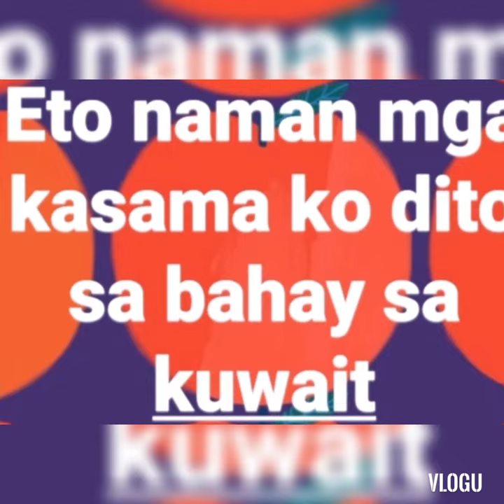kahit malayo ka may handaan sila. late apload lang..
Dahil may nag share ng mga Blessings nila kaya naka pag handa sila ng ganyan thank you Lord  sa mga nag share during may birthday celebration with maykambal..